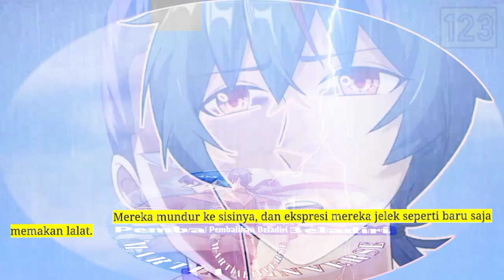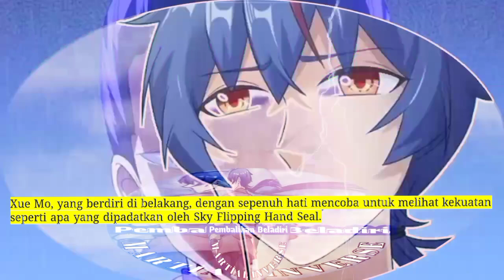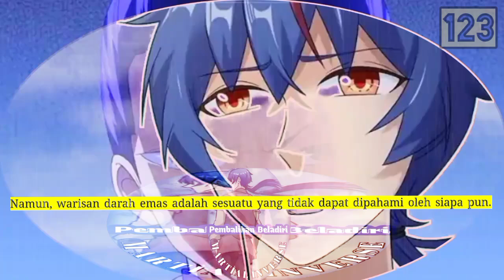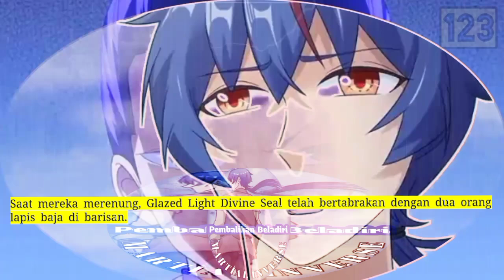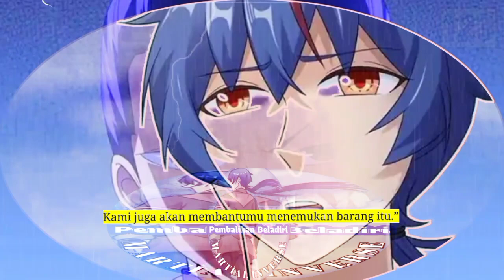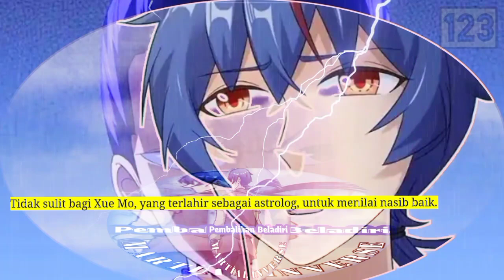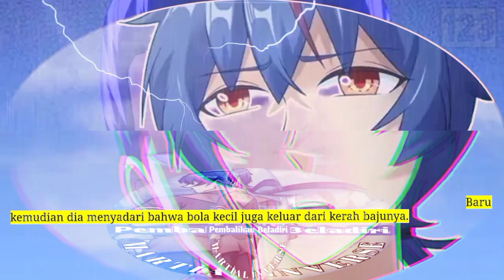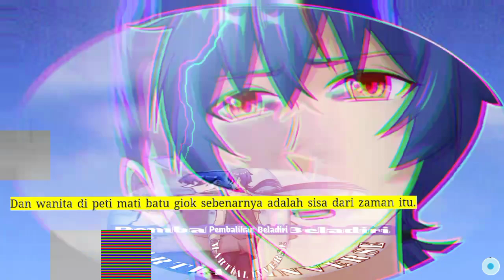Pembalikan Beladiri season 123